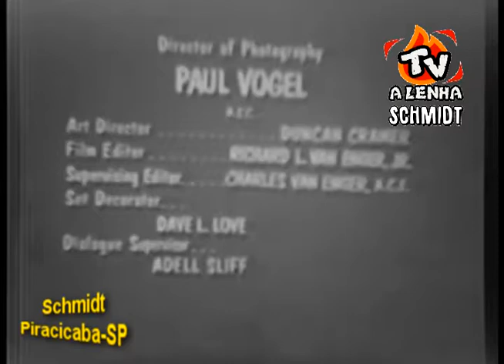MEUS 3 FILHOS (SÉRIE DA TV 1960) 16MM / DUBLAGEM CLÁSSICA DUBLASOM-GUANABARA